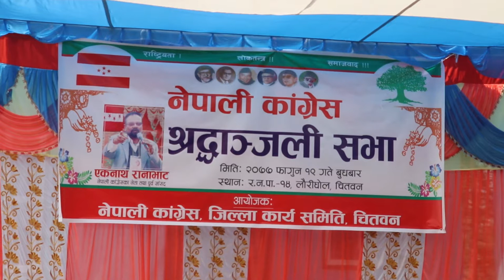नेपाली कांग्रेस चितवन द्वारा स्व नेता एकनाथ रानाभाट को देहावसानमा आयोजित श्रद्धाञ्जली सभा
नेपाली कांग्रेस चितवन द्वारा स्व नेता एकनाथ रानाभाट को देहावसानको १० औं दिनको पुण्य तिथीमा आयोजित श्रद्धाञ्जली सभा ( संक्षिप्त भिडियो)

A BIPS MEDIA PRODUCTION FOR YOUTUBE